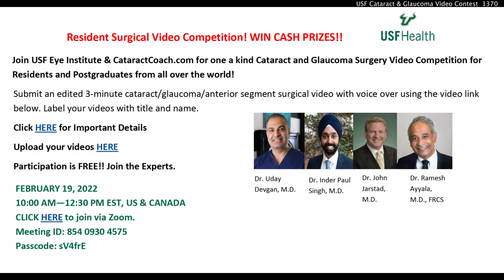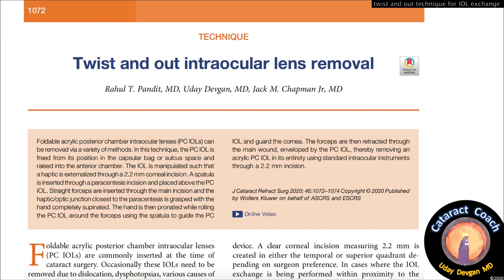CataractCoach 1370: USF Tampa Cataract & Glaucoma video contest PLUS bonus video